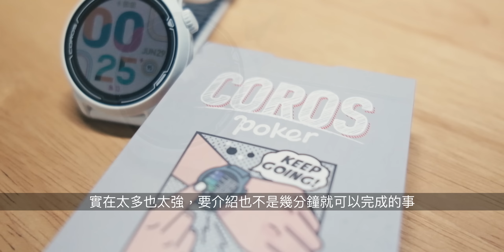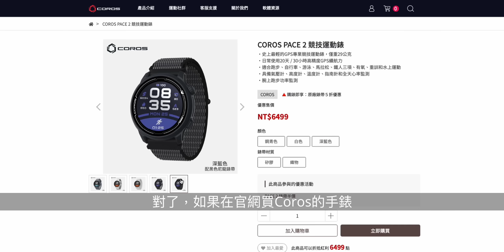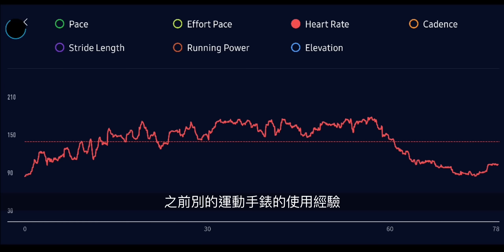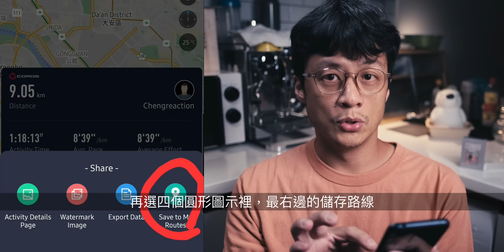Coros Pace2，續航力與性價比的雙高表現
終於迎來頻道的第一支運動手錶的測試影片，其實三年前就有想做我自己買的手錶的使用心得，但那時還不太確定這類的影片該怎麼做，一直猶豫著，然後我自己也忘了這件事😁。這次托臺灣Coros的福，送測了從兩年前上市就很有話題性的Pace 2，當然，是正面的那種。雖然已經上市好一段時間，但實測的結果，我發現它完完全全的還是擁有現役一線等級的競爭力。不過現在的運動手表功能實在太多，說實話，我也不曉得該怎麼測試以及整理心得&感想，才會比較理想。所以我就自以為的整理了一些，我覺得我比較會留意的項目，希望可以提供給有興趣的朋友一些參考。

結緣網站 / 不嫌棄的話，請老周喝一杯吧🍺
*會另外收到一美元的刷卡通知，但只是信用卡的認證測試，不會真的入帳*

0:00 Intro/聲明
1:01 直接先講結論
1:17 定價/性價比/尼龍錶帶/撲克牌
1:52 分段項目說明
2:16 質感
2:48 配帶感受
3:31 螢幕表現/操作方式
4:23 電池續航力
5:02 GPS表現
6:04 心率準確度
6:36 App使用心得
7:27 加分項目(導航)
8:22 GPX及路線上傳講解
9:24 Outro

18325